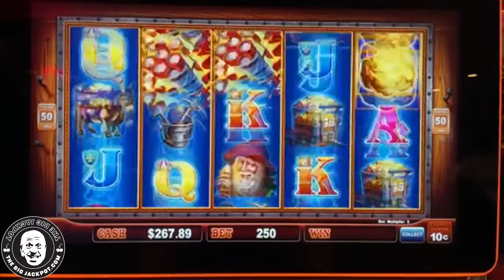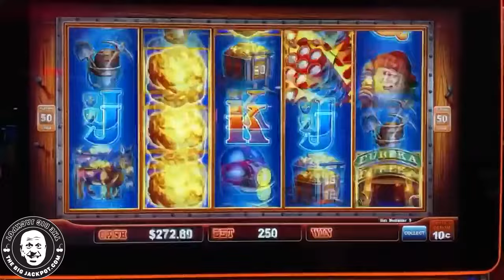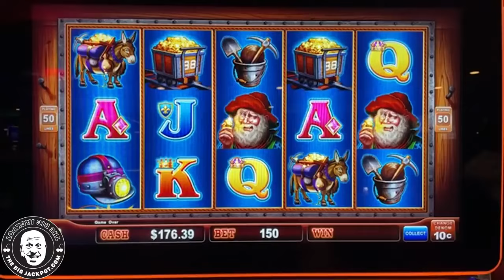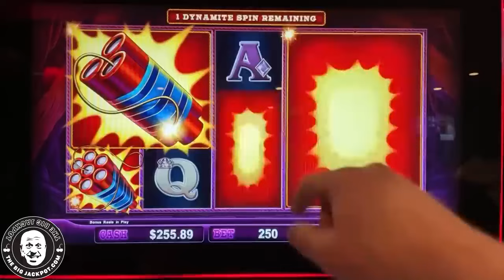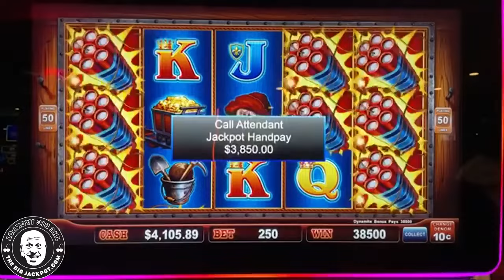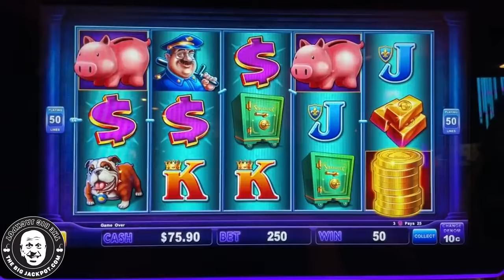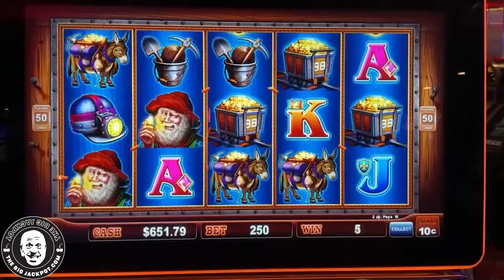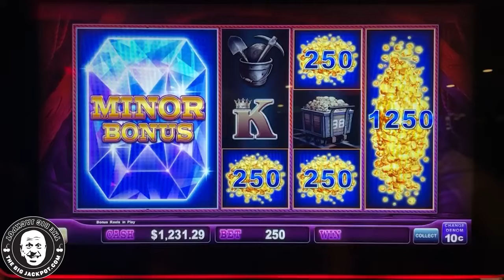MAX BET LOCK IT LINK ONLY! 🧨 BIG WINS ON EUREKA BLAST & PIGGY BANKIN!